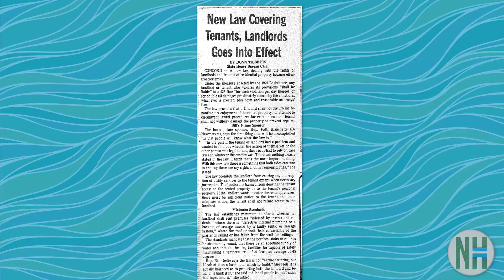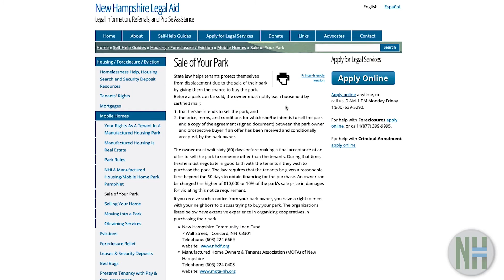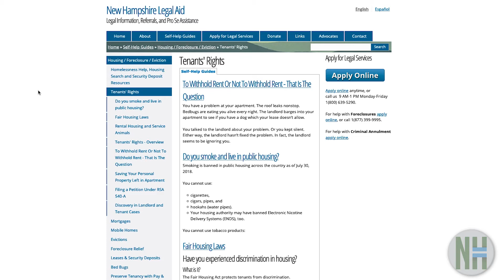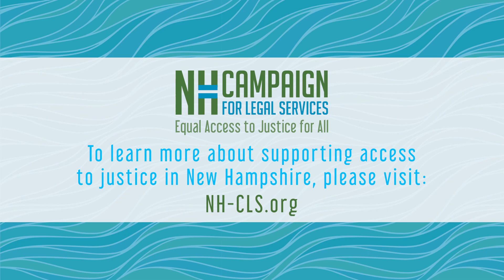Legal Aid In NH: Preventing Homelessness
NHLA Housing Justice Project Co-Director Elliott Berry talks with LARC Housing Paralegal Karen Makocy Philbrick about how legal aid has worked for decades to prevent homelessness for people in need